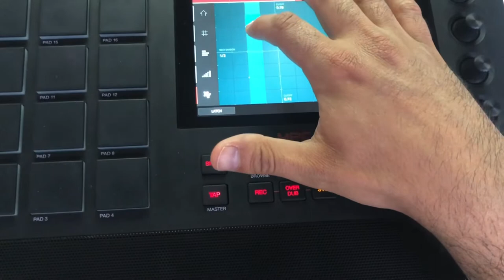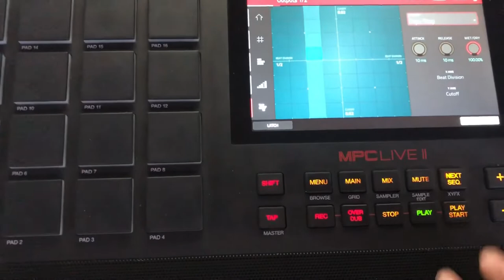Akai Mpc Live: Making a Beat - Cooking Soul Type Beat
sp1200 boom bap beat making  beat making classic hip-hop sample flip isla sp2400
emu sp-1200 s950 beat  making beats lofi boombap mpc 2000xl akai vinyl sp12

Making Boom Bap Beat on the MPC 2000XL | MPC2kxl beat